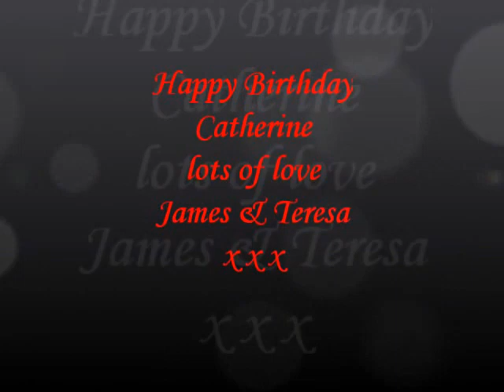Happy Birthday Catherine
This vid is to celebrate the tornado of crazyness that is the delightful Catherine Hird. :0)